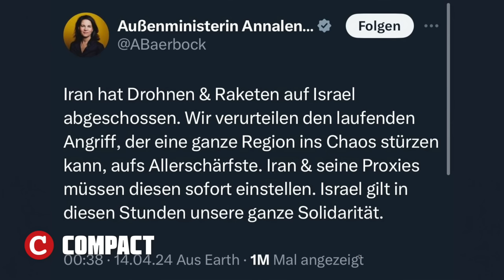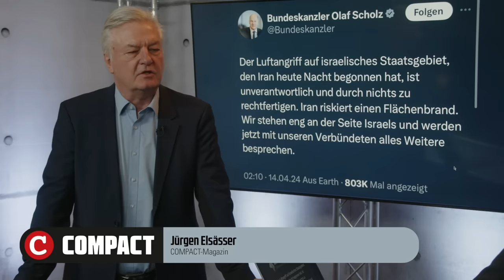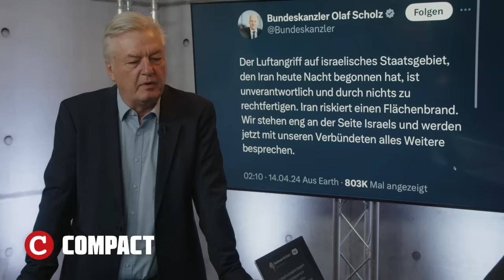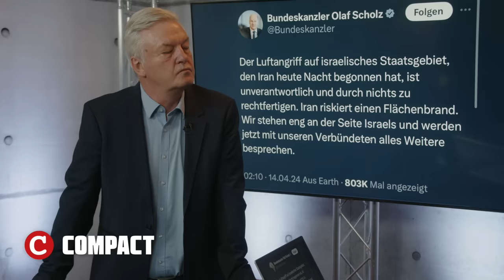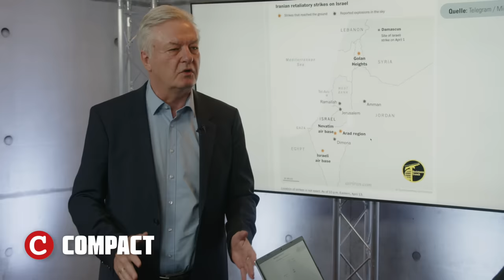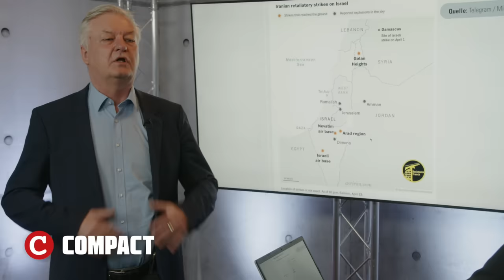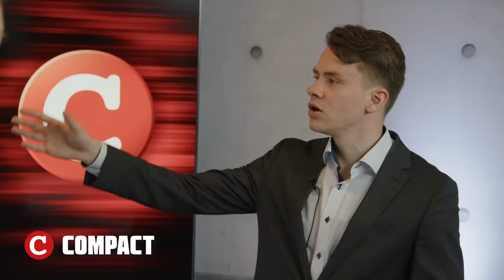Baerbock: Mit Israel in den Krieg ziehen!💥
Das hat es noch nie gegeben. Erstmals in seiner Geschichte hat der Iran seinen Erzfeind Israel direkt militärisch angegriffen. Doch damit nicht genug: In dieser brandgefährlichen Situation schießt Außenministerin Baerbock derartig extrem gegen die islamische Republik, dass der dortige deutsche Botschafter einbestellt wurde. Was genau Baerbock gesagt hat, wie es zur Eskalation kam und wie gefährlich die aktuelle Lage auch für uns Deutsche sein wird, erfahren Sie jetzt von Jürgen Elsässer und Paul Klemm.

Halten Sie unsere unabhängigen Nachrichten für wichtig? Diese Videoproduktionen kosten COMPACT eine Menge Geld. Mit einer Spende können Sie dazu beitragen, dass wir auch künftig auf Sendung sind: Via Pay Pal an verlag@compact-mail (auch Wollen Sie mehr von COMPACT TV sehen?